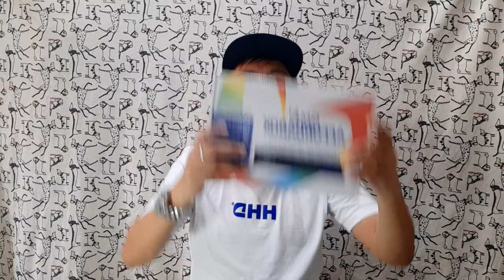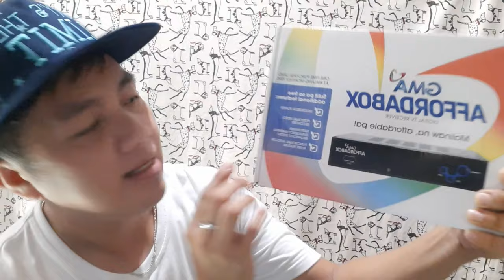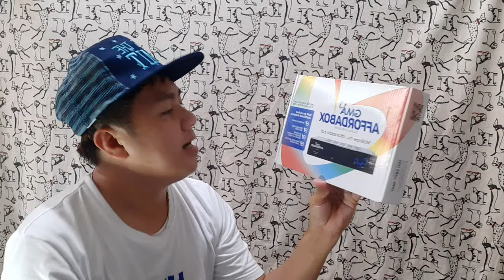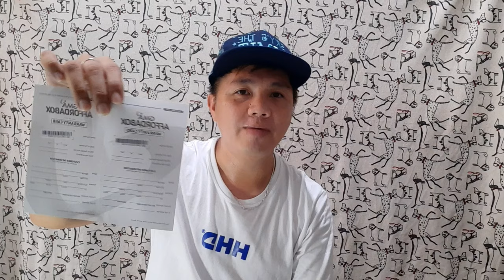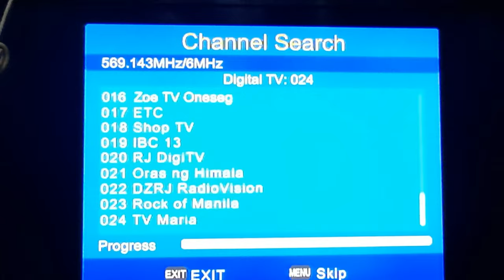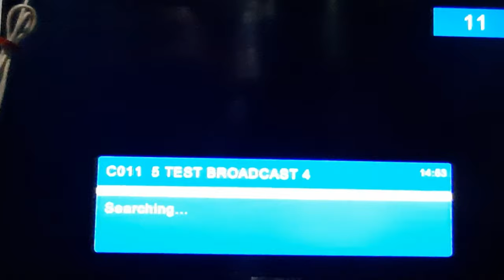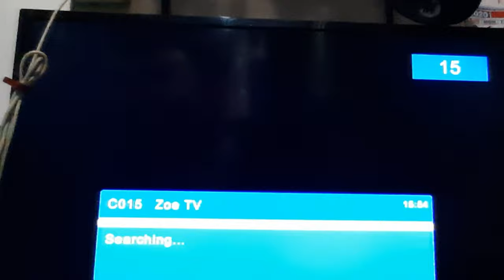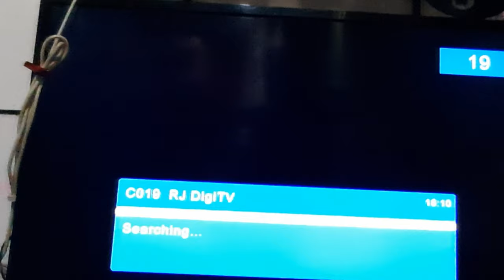GMA AFFORDABOX UNBOXING | cyberush shield vlog44.